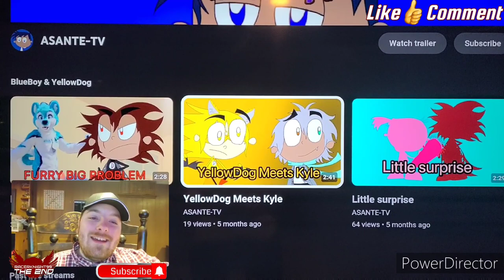[ASANTE TV] YellowDog Meets Kyle Reaction